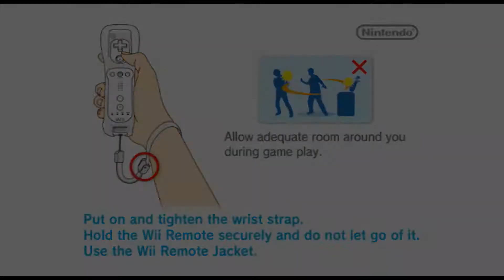Mario Kart Wii (Mizy's Texture Pack) Gameplay (Wii)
Another Wii Gameplay Video, But With Audio! And Game ID For This Is RMCEMZ. Enjoy!!!

This Was Played Using Dolphin Emulator.